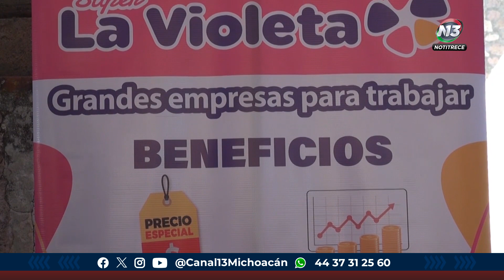Anuncian 7ma Jornada De Oportunidad Laboral En Morelia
Estatal | 🔴 Anuncian 7ma Jornada de Oportunidad Laboral, 500 vacantes se ofertarán el próximo 31 de enero en Morelia. 💼